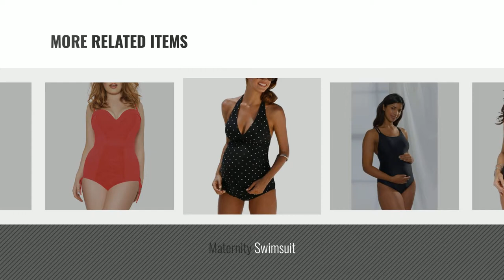Top 10 Swimwear Maternity [2018]: Hibote Women's Plus Size One Piece Swimsuit Sets V-Neck Floral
New! 2019 Black Friday / Cyber Monday One Pieces Deals and Updates.

Black Friday / Cyber Monday Hibote Women's Plus Size One Piece Swimsuit Sets V-Neck Floral Printing Swimwear S-5XL by Hibote

Black Friday / Cyber Monday Splash About Women's Maternity Swimming Costume-Asymmetric Peacock Blue, Size 14 by Splash About

Black Friday / Cyber Monday Be Mammy Maternity Bathing Suit 91R3SS1 by Be Mammy

Black Friday / Cyber Monday Honeykoko Women's Crop Top + Shorts Culottes Beach Bikini Dresses by Honeykoko

Black Friday / Cyber Monday EmilyLe Ladies Multicoloured Tankini Top With Short Plus Size Swimsuit Elastic Swimming by EmilyLe

Black Friday / Cyber Monday Maternity Swimsuit by Emma Jane

Black Friday / Cyber Monday Meedot Maternity Swimwear Women Swimsuit 2 Piece Pregnancy Swimming Costume Adjustable by Meedot